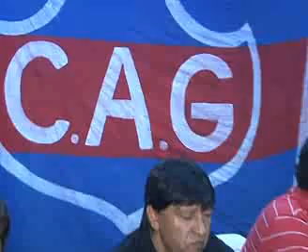Javier Contreras - Güemes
El delantero tucumano fue presentado este lunes 27 como nuevo refuerzo del Club Atlético Güemes para el Torneo del Interior.

Video: Canal 7 TIC